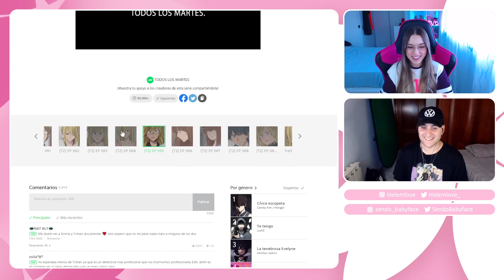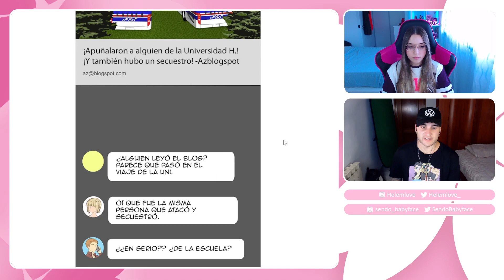[DOBLANDO WEBTOONS] ¡HAN SECUESTR4DO A EMMA! NO PUEDE SER 😱 | Ep.65-67 | Mi Secreto mas Íntimo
Empezamos con una discusión y... Terminamos con el secuestro de Emma, esto es horrible

👸🏼 ¡𝗗𝗲𝘀𝗰𝗮𝗿𝗴𝗮 𝗧𝗶𝗺𝗲 𝗣𝗿𝗶𝗻𝗰𝗲𝘀𝘀 𝘆 𝘃𝗶𝘃𝗲 𝗲𝗺𝗼𝗰𝗶𝗼𝗻𝗮𝗻𝘁𝗲𝘀 𝗮𝘃𝗲𝗻𝘁𝘂𝗿𝗮𝘀!
*🇸​​​​​🇮​​​​​ 🇪​​​​​🇸​​​​​ 🇱​​​​​🇦​​​​​ 🇵​​​​​🇷​​​​​🇮​​​​​🇲​​​​​🇪​​​​​🇷​​​​​🇦​​​​​ 🇻​​​​​🇪​​​​​🇿 🇶​​​​​🇺​​​​​🇪​​​​​ 🇯​​​​​🇺​​​​​🇪​​​​​🇬​​​​​🇦​​​​​🇸​​​​​, 🇦​​​​​🇶​​​​​🇺​​​​​🇮​​​​​́ 🇹​​​​​🇮​​​​​🇪​​​​​🇳​​​​​🇪​​​​​🇸​​​​​ 🇺​​​​​🇳​​​​​ 🇨​​​​​🇴​​​​​́🇩​​​​​🇮​​​​​🇬​​​​​🇴​​​​​ 🇨​​​​​🇴​​​​​🇳​​​​​ 🇪​​​​​🇱​​​​​ 🇶​​​​​🇺​​​​​🇪​​​​​ 🇨​​​​​🇦​​​​​🇳​​​​​🇯​​​​​🇪​​​​​🇦​​​​​🇷​​​​​ 🇺​​​​​🇳​​​​​ 🇲​​​​​🇴​​​​​🇳​​​​​🇹​​​​​🇴​​​​​́🇳​​​​​ 🇩​​​​​🇪​​​​​ 🇵​​​​​🇷​​​​​🇪​​​​​🇲​​​​​🇮​​​​​🇴​​​​​🇸​​​​​ 🇶​​​​​🇺​​​​​🇪​​​​​ 🇹​​​​​🇪​​​​​ 🇦​​​​​🇾​​​​​🇺​​​​​🇩​​​​​🇦​​​​​🇷​​​​​🇦​​​​​́🇳​​​​​ (🇸​​​​​🇴​​​​​🇱​​​​​🇴​​​​​ 🇵​​​​​🇦​​​​​🇷​​​​​🇦​​​​​ 🇳​​​​​🇺​​​​​🇪​​​​​🇻​​​​​🇴​​​​​🇸​​​​​ 🇯​​​​​🇺​​​​​🇬​​​​​🇦​​​​​🇩​​​​​🇴​​​​​🇷​​​​​🇪​​​​​🇸​​​​​)* ➜ Selemlove

👕 ¡𝗖𝗮𝗺𝗶𝘀𝗲𝘁𝗮𝘀 𝗺𝗮́𝘀 𝗯𝗮𝗿𝗮𝘁𝗮𝘀 𝗲𝗻 𝗣𝗮𝗺𝗽𝗹𝗶𝗻𝗴 𝗰𝗼𝗻 𝗻𝘂𝗲𝘀𝘁𝗿𝗼𝘀 𝗰𝗼́𝗱𝗶𝗴𝗼𝘀!
➥ 🇨​​​​​🇴​​​​​́🇩​​​​​🇮​​​​​🇬​​​​​🇴​​​​​🇸​​​​​ 🇩​​​​​🇪​​​​​ 🇩​​​​​🇪​​​​​🇸​​​​​🇨​​​​​🇺​​​​​🇪​​​​​🇳​​​​​🇹​​​​​🇴​​​​​ ➜ BYHELEM y BYSENDO

* 🇵​​​​​🇺​​​​​🇪​​​​​🇩​​​​​🇪​​​​​🇸​​​​​ 🇵​​​​​🇪​​​​​🇷​​​​​🇸​​​​​🇴​​​​​🇳​​​​​🇦​​​​​🇱​​​​​🇮​​​​​🇿🇦​​​​​🇷​​​​​ 🇹​​​​​🇴​​​​​🇩​​​​​🇴​​​​​ 🇱​​​​​🇴​​​​​ 🇶​​​​​🇺​​​​​🇪​​​​​ 🇶​​​​​🇺​​​​​🇮​​​​​🇪​​​​​🇷​​​​​🇦​​​​​🇸​​​​​ 🇨​​​​​🇴​​​​​🇳​​​​​ 🇹​​​​​🇺​​​​​🇸​​​​​ 🇩​​​​​🇮​​​​​🇸​​​​​🇪​​​​​🇳​​​​​̃🇴​​​​​🇸​​​​​ 🇾​​​​​ 🇹​​​​​🇪​​​​​🇳​​​​​🇪​​​​​🇷​​​​​ 🇲​​​​​🇪​​​​​🇷​​​​​🇨​​​​​🇭​​​​​ 🇩​​​​​🇪​​​​​ 🇨​​​​​🇩​​​​​🇲​​​​​, 🇪​​​​​🇱​​​​​ 🇸​​​​​🇪​​​​​🇨​​​​​🇷​​​​​🇪​​​​​🇹​​​​​🇴​​​​​ 🇩​​​​​🇪​​​​​ 🇭​​​​​🇪​​​​​🇳​​​​​🇷​​​​​🇮​​​​​ 🇾​​​​​ ¡🇲​​​​​🇺​​​​​🇨​​​​​🇭​​​​​🇦​​​​​🇸​​​​​ 🇨​​​​​🇴​​​​​🇸​​​​​🇦​​​​​🇸​​​​​ 🇲​​​​​🇦​​​​​́🇸​​​​​!. 🇦​​​​​🇩​​​​​🇪​​​​​🇲​​​​​🇦​​​​​́🇸​​​​​ 🇩​​​​​🇪​​​​​ 🇹​​​​​🇪​​​​​🇳​​​​​🇪​​​​​🇷​​​​​ 🇺​​​​​🇳​​​​​ 🇩​​​​​🇪​​​​​🇸​​​​​🇨​​​​​🇺​​​​​🇪​​​​​🇳​​​​​🇹​​​​​🇴​​​​​ 🇩​​​​​🇪​​​​​🇱​​​​​ 10% 🇺​​​​​🇸​​​​​🇦​​​​​🇳​​​​​🇩​​​​​🇴​​​​​ 🇳​​​​​🇺​​​​​🇪​​​​​🇸​​​​​🇹​​​​​🇷​​​​​🇴​​​​​ 🇱​​​​​🇮​​​​​🇳​​​​​🇰​​​​​ 👆🏻 *